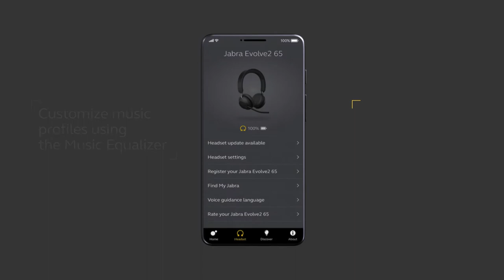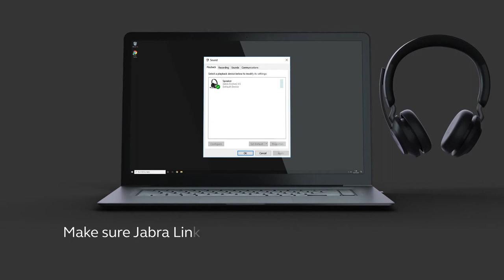Jabra Evolve2 65 MS Wireless Headphones with Link380a, Stereo, Black – Wireless Bluetooth Headset